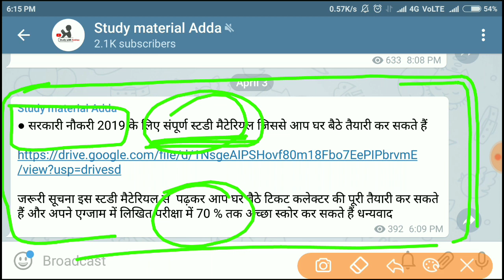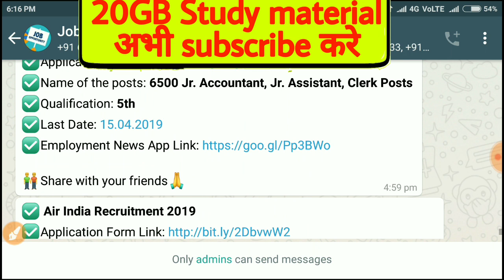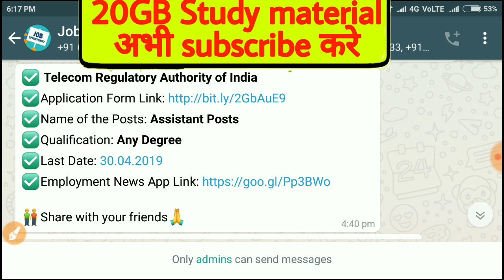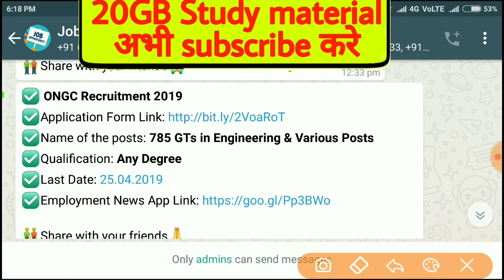April 2019 की सभी सरकारी नौकरी //Latest Govt. Job//10th pass//12th pass//Latest govt job 2019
govt jobs 2019//10th pass latest govt job 2019//latest govt jobs 2019,latest recruitment 2019//govt job alert,govt job update//sarkari naukri//sarkari nuckri,aai recruitment 2019//government jobs 2019
sarkari result//
police jobs 2019,sarkari job
latest govt jobs 2019,letest jobs 2019,latest recruitment 2019

Bank Vacancy 2019,Bank of India Recruitment 2019,10th Pass Job, Bank Job, Bank Recruitment 2019, SBI Recruitment 2019,SBI,State Bank of India,State Bank of India Recruiment
CIP Recruiment 2019,CIP Ranchi Recruiment 2019
Central Institute ofPsychiatry Ranchi,BOI,Bank of India
Bank of India Recruiment
Bank of India Recruiment 2019,BOI Recruiment
BOI Recruiment 2019
Office Assistant Vacancy
Attended Vacancy
Faculty Member Vacancy
RBI JE Recruiment 2019
Reserve Bank of India Recruiment 2019
RBI JE Vacancy 2019
Assistant Vacancy
Technical Assistant (Urology)
Nursing Officer
Stenographer Grade-II
MTS
Food Department Jobs
Food Inspector Vacancy
Recruitment 2018
Dioloma Jobs
12 Pass Jobs
Mumbai Jobs
Maharashtra Jobs
Bank Jobs
Graduation with PCM or Graduation/Diploma in
Food Technology
Bio-Technology
Food Science
Microbiology
Bio-Chemistry
Horticulture
B.Lib. Science
journalism
Mechanical
Chemical
Electrical
Electronics
SBI,State Bank of India,State Bank of India Recruiment
BOI Recruiment 2019
Office Assistant Vacancy
Attended Vacancy
Faculty Member Vacancy
Assistant Vacancy
Technical Assistant (Urology)
Nursing Officer
Stenographer Grade-II
MTS
Food Department Jobs
Food Inspector Vacancy
Recruitment 2018
Dioloma Jobs
12 Pass Jobs
Mumbai Jobs
Maharashtra Jobs
Bank Jobs
Food Technology
Bio-Technology
Food Science
Microbiology
Bio-Chemistry
Horticulture
B.Lib. Science
journalism
Mechanical
Chemical